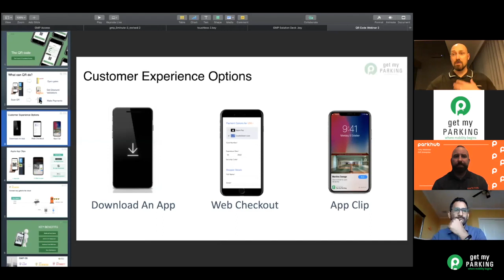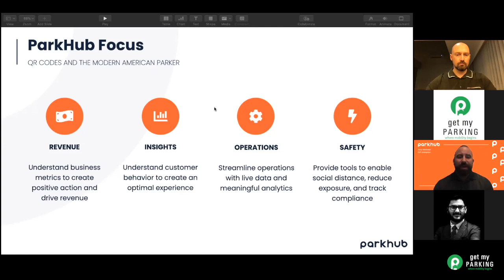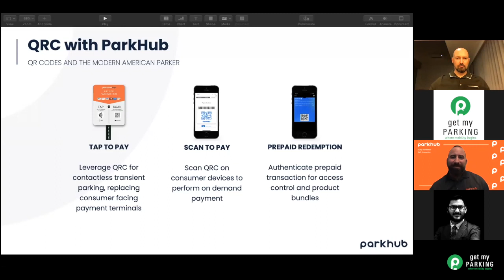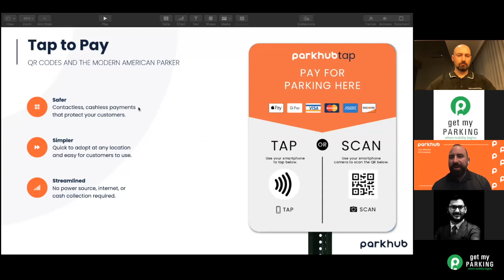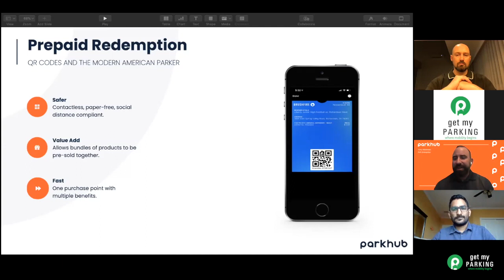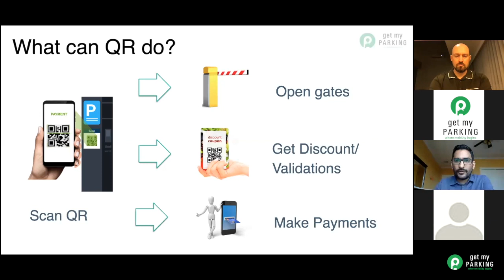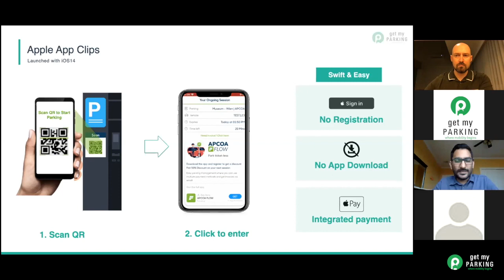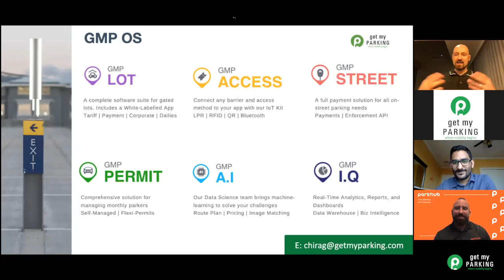Episode 4- QR Codes and the Modern American Parker || The Touchless Parking (Webinar Series)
We recently organised the 4th episode of our webinar series - The Touchless Parking Future featuring David McCann (Get My Parking), Tony Albanese (ParkHub), & Chirag Jain (Get My Parking).

In the 4th episode, we talked about 'QR Codes and the Modern American Parker'. We hope you found it insightful and useful.